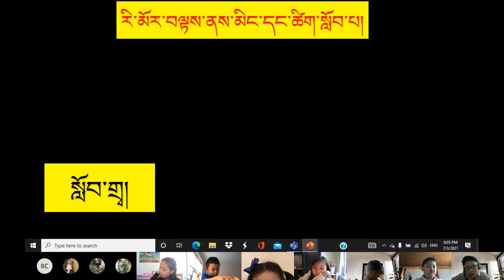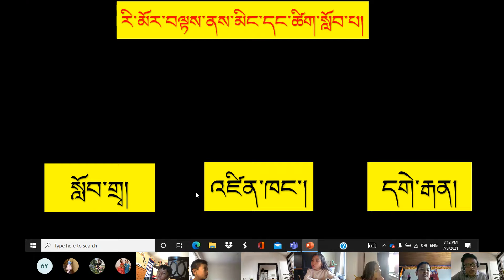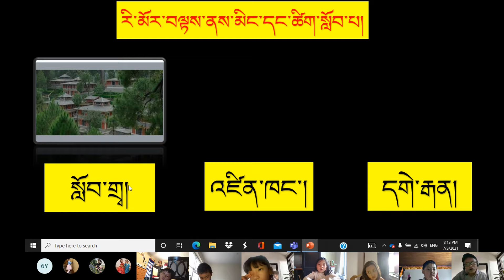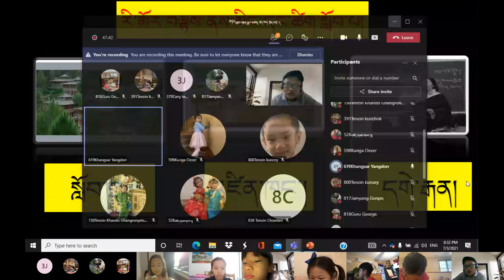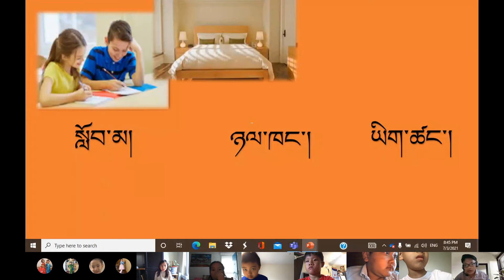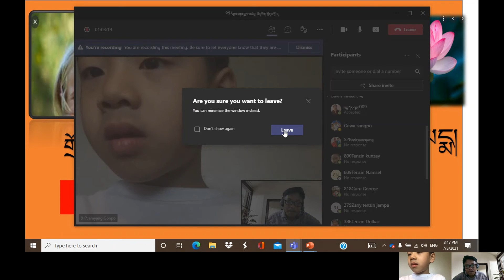༠༡༨ཐུབ་བསྟན་རྒྱལ་མཚན། བོད་ཡིག སྔོན་འགྲོ ད 03.07.2021